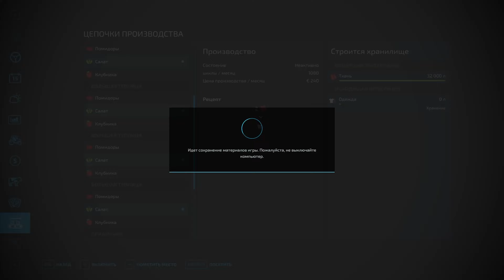Farming Simulator 22